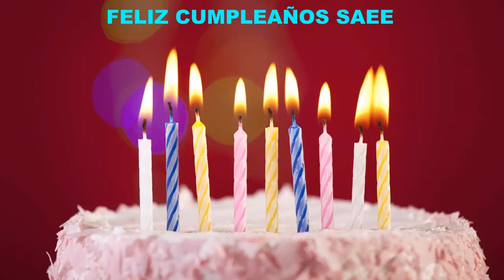Saee Birthday Song Cakes Pasteles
BIRTHDAY CAKE & PASTELES DE CUMPLEAÑOS